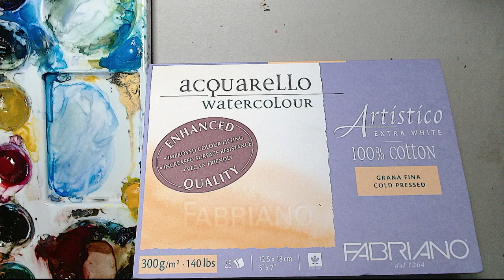Modern landscape, watercolor and ink!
Watch as I create a modern landscape using watercolor and ink. This unique combination of techniques creates a stunning and contemporary piece of art that you won't want to miss!

Watercolor video's